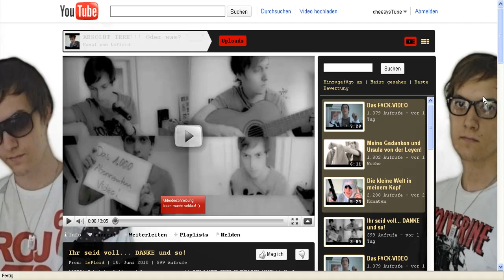Comedy pur! LeFloid bringt euch zum lachen!